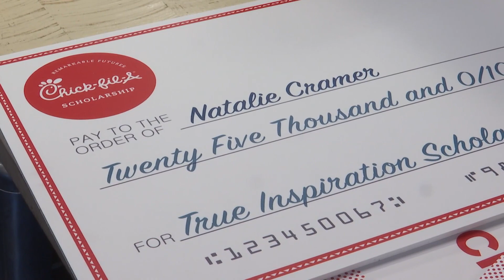Greenwood Chick-fil-A employee surprised with $25,000 check during shift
A Greenwood Chick-fil-A employee received a surprise scholarship while at work.